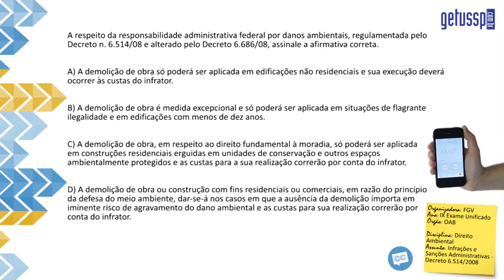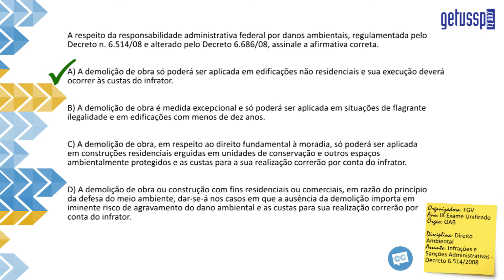Questão Comentada - FGV - Direito Ambiental - Decreto 6.514/08 - DAM 2 D6 001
A respeito da responsabilidade administrativa federal por danos ambientais, regulamentada pelo Decreto n. 6.514/08 e alterado pelo Decreto 6.686/08, assinale a afirmativa correta.

A) A demolição de obra só poderá ser aplicada em edificações não residenciais e sua execução deverá ocorrer às custas do infrator.

B) A demolição de obra é medida excepcional e só poderá ser aplicada em situações de flagrante ilegalidade e em edificações com menos de dez anos.

C) A demolição de obra, em respeito ao direito fundamental à moradia, só poderá ser aplicada em construções residenciais erguidas em unidades de conservação e outros espaços ambientalmente protegidos e as custas para a sua realização correrão por conta do infrator.

D) A demolição de obra ou construção com fins residenciais ou comerciais, em razão do princípio da defesa do meio ambiente, dar-se-á nos casos em que a ausência da demolição importa em iminente risco de agravamento do dano ambiental e as custas para sua realização correrão por conta do infrator.